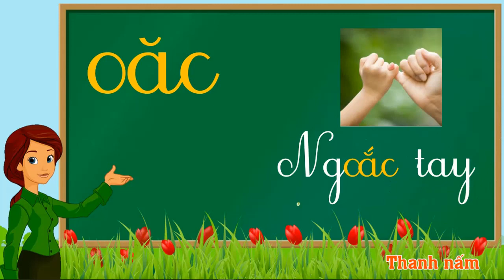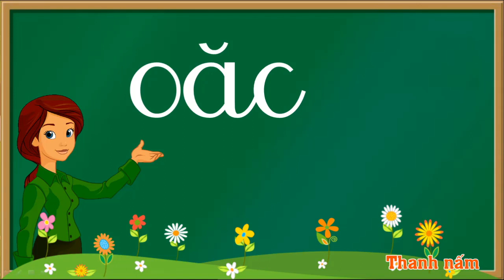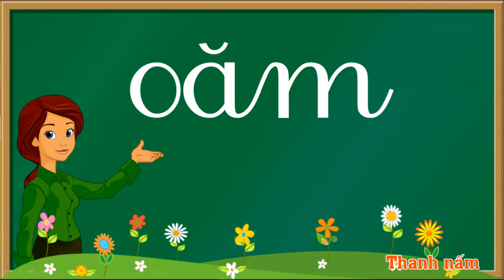Thanh nấm - Tập đọc, phát âm và đánh vần với các vần oăc, oăm, oăn, oăng